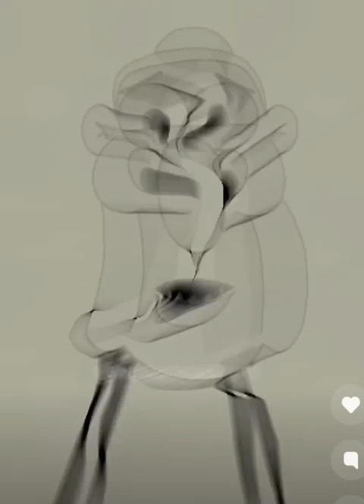Me and bestie